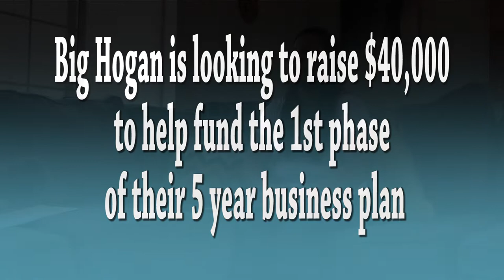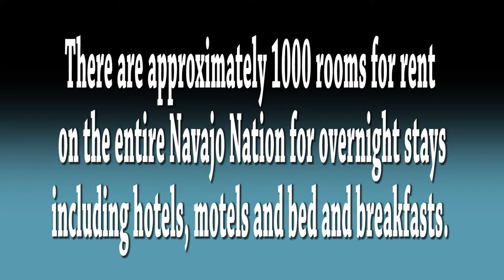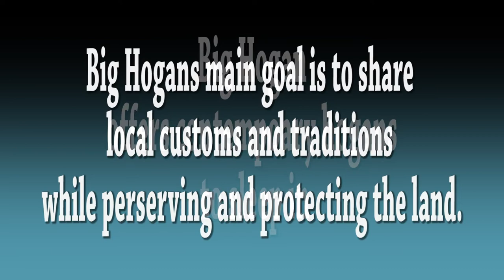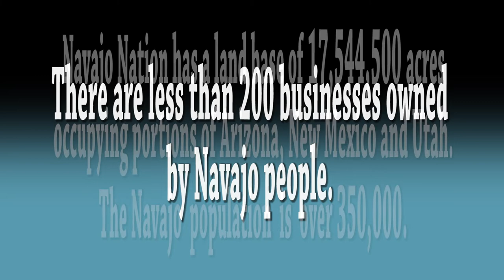Big Hogan Enterprise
The Big Hogan Enterprise is a bed and breakfast with Rustic camping.   This is a Navajo and family owned business. This B and B, shares with tourists the experience of Navajo culture. The Big Hogan Enterprise has hogans, similar to glamping but called Rustic camping, a special hogan for viewing, indigenous foods, and beautiful canyon views.